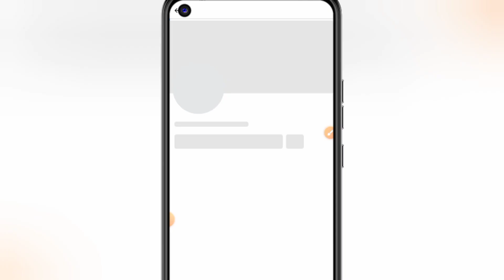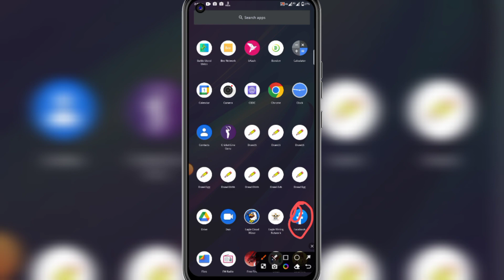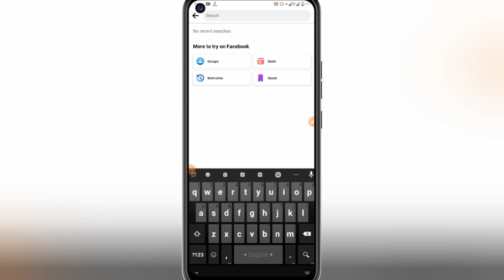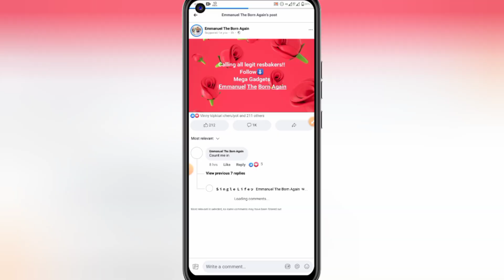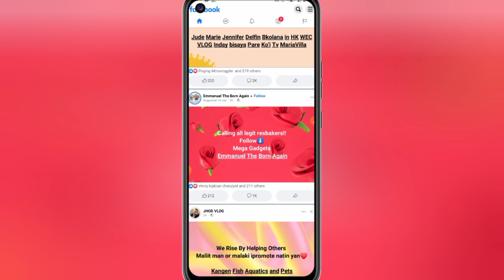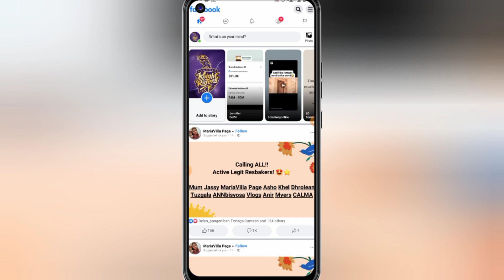Facebook এ Unlimited Follower নিন